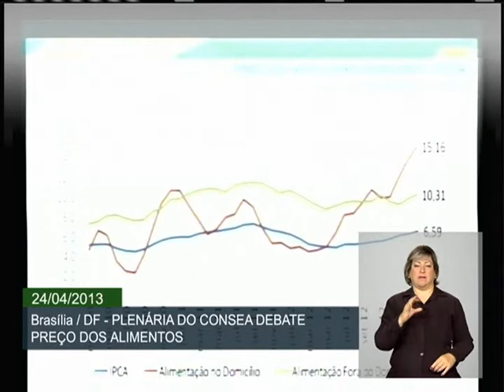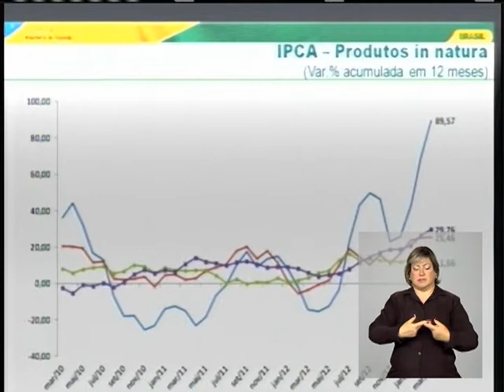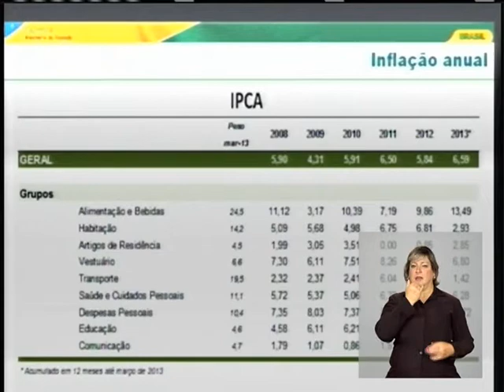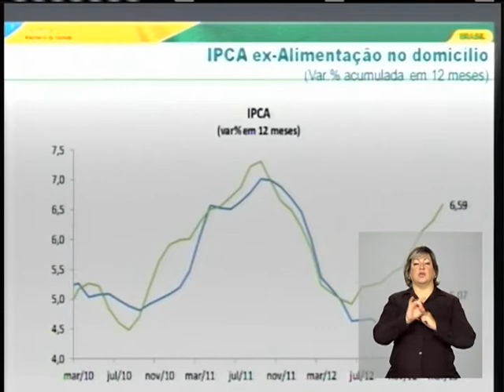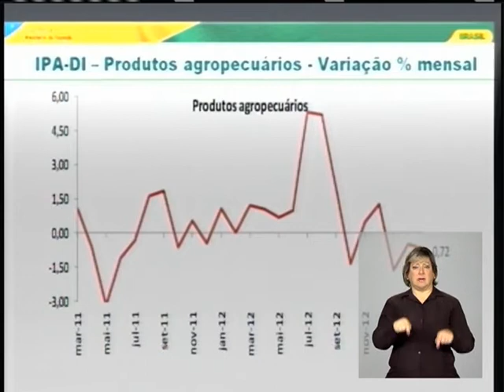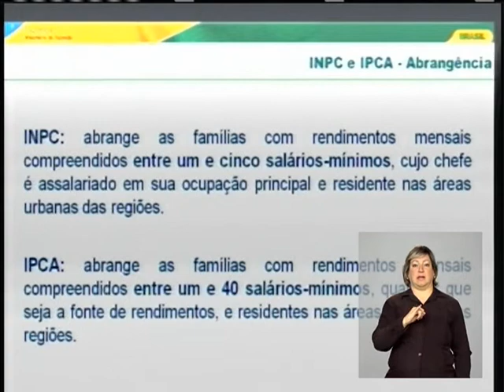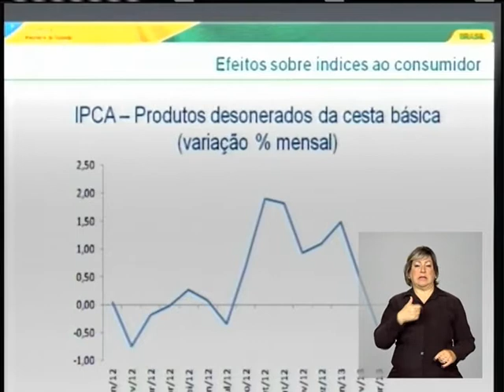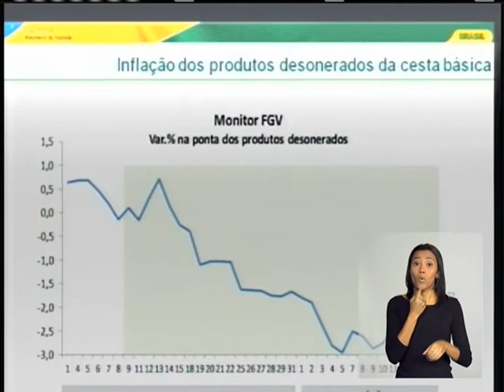Consea debate preço dos alimentos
ATIVIDADES DO GOVERNO -- 24.04.13: Nesta quarta-feira (24), o Conselho Nacional de Segurança Alimentar e Nutricional (Consea) se reuniu, em Brasília, para debater o preço dos alimentos, a interferência da inflação no setor e a soberania na segurança alimentar e nutricional. Entre os participantes da reunião plenária estão a presidente do Consea, Maria Emília Pacheco,  o representante do ministério da Fazenda, André Minella.